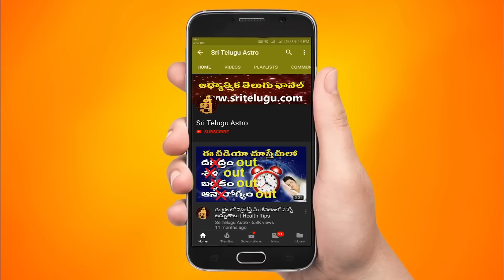17-JULY-2023 || TodayRasiPhalalu || Daily jathakam || Horoscope || Sri Telugu Astro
17-JULY-2023 || TodayRasiPhalalu || Daily jathakam || Horoscope || Sri Telugu Astro